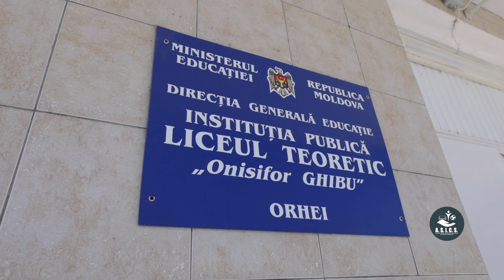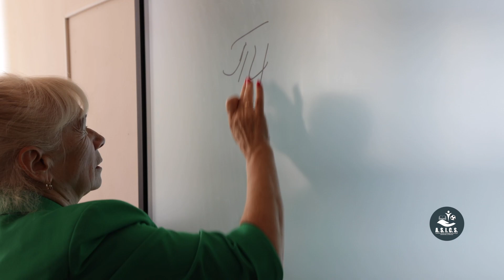A.S.I.C.S. a donat o tablă interactivă pentru liceul ”Onisifor Ghibu” din Orhei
Elevii și profesorii din Liceul Teoretic ”Onisifor Ghibu” din Orhei au primit în dar de la Asociația pentru Susținerea Inițiativelor Comunitare și Sportului o tablă interactivă. Donația va contribui la aplicarea metodelor moderne de predare în clasă, care le vor permite să asimileze mai rapid și mai eficient cunoștințele, precum și să-și dezvolte mai solid competențele.
”Una din prioritățile Asociației A.S.IC.S. este să ajutăm elevii din Republica Moldova să aibă condiții mai bune de studii. De această dată am adus o tablă interactivă elevilor din Liceul Teoretic ”Onisifor Ghibu” din Orhei. Suntem bucuroși să avem elevi dornici de carte și îi vom susține pentru că ne pasă”, a declarat Victoria Kriukova, directorul Asociației A.S.I.C.S.
Liceul ”Onisifor Ghibu” este una dintre cele mai mari instituții de invățământ din Orhei, iar discipolii obțin ani la rând performanțe școlare remarcabile, participă în proiecte de voluntariat, sunt încadrați în peste 40 de proiecte internaționale și în peste 60 de parteneriate internaționale.
”Asociația A.S.I.C.S. prin această tablă interactivă și-a adus un aport considerabil în educația tinerei generației, în pregătirea educațională și în susținerea examenelor de bacalaureat. Panourile interactive au foarte multe avantaje și vom oferi fiecărui elev condiții bune de studii. Cu greu ne reușește, pentru că în liceu învață aproximativ 1200 de elevi”, a remarcat Ana Ceban, directorul L.T. ”Onisifor Ghibu” din Orhei.
Dotarea unei clase a liceului cu tehnologii performanțe a fost apreciată de către cadrele didactice, care spun că utilizarea tablei interactive permite o interacțiune dinamică între elevi și conținutul educațional.
”La mulți elevi, memoria vizuală este mai bine dezvoltată decât cea auditivă. Folosesc mereu panoul interactiv, atunci când lucrez cu elevii, pentru că sunt autorul lecțiilor la mai multe discipline în școlile naționale de pe platforma educatie.md și a jocurilor interactive. Desigur, panourile interactive mă ajută foarte mult, de aceea m-am bucurat enorm, când Asociația A.S.I.C.S. a răspuns pozitiv la solicitarea noastră”, a explicat profesoara Elena Gîscă.
”Acum acest panou interactiv o să ajute elevii, pentru că vor avea examen de bacalaureat la istorie. O să lucrăm foarte intens și nu vom avea hărți pe suport de hârtie, pentru că vom utiliza acele digitale”, a adăugat profesorul Nicolae Sîngereanu.
Asociația pentru Susținerea Inițiativelor Comunitare și Sportului pregătește mai multe campanii de susținere a educației din Moldova.